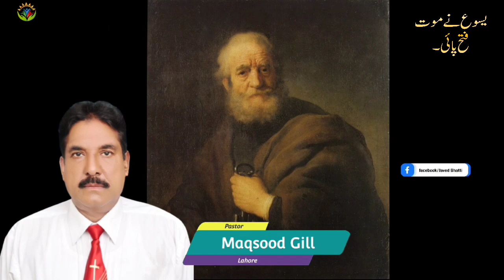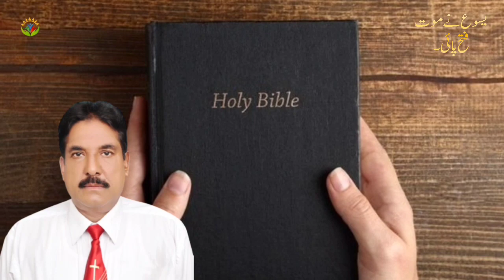Yeasu Nain Moot Par Fateh Pai / By Pastor Maqsood Gill